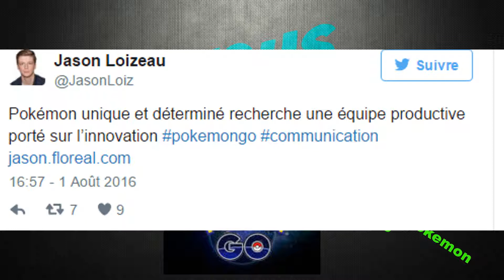Je vous raconte 5 phénomènes étranges sur POKEMON GO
Première vidéo de ma nouvelle série de vidéo (je vous raconte) sur Pokemon go ;) Bonne vidéo :)